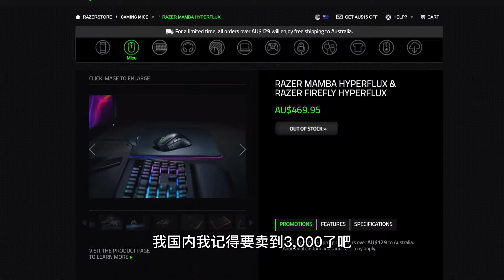分享3个苹果死活不出的设备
临时看到苹果更新了键鼠系列，突然奇想做了一期视频，大家一起讨论一下吧。